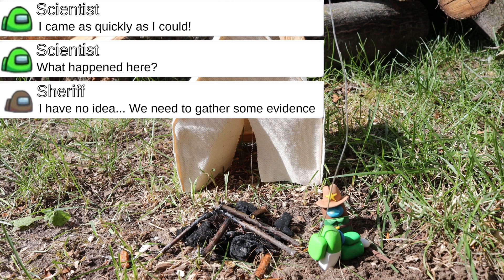Among Us Murder Mystery! An Interactive Adventure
There has been a murder! It is up to you to make the final decision of who is guilty and who is innocent! In this interactive adventure, you will be taken through many new locations, gather clues, examine evidence, and question suspicious clay figures.

This video is made up of 11 different unique videos. At the end of each video you will see an option on screen to click on. This will either take you to the next part of the adventure, or you will be able to make the choice of deciding who goes free, or who goes to jail!

This is a new type of video I'm doing on the channel. I really love multiple choice adventures, and although there isn't many options to choose, I had a lot of fun making it. I also learned a lot about making this type of video! It was also nice to see my Among Us clay figures in action! DON'T SPOIL WHO THE GUILTY ONE IS!

 - The clay I use is FIMO soft polymer clay